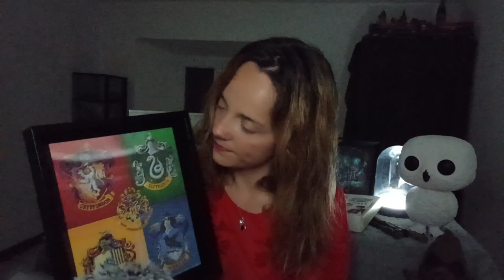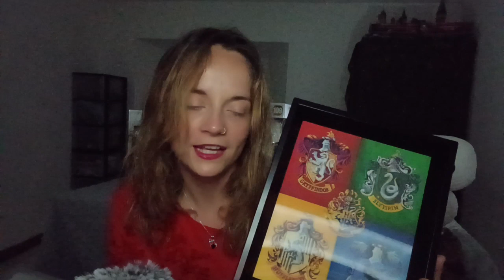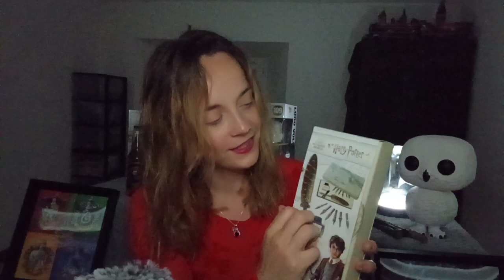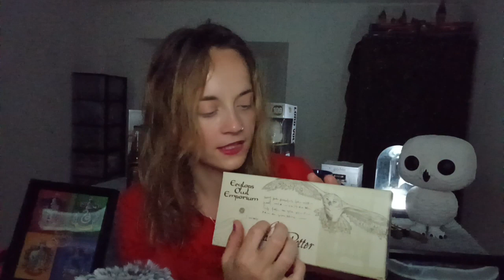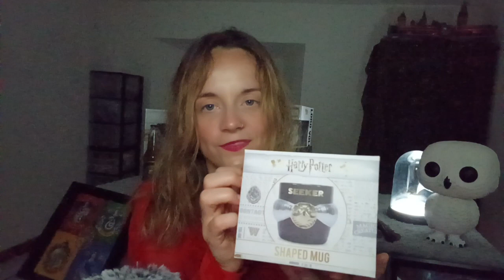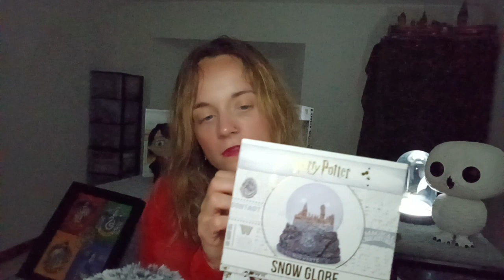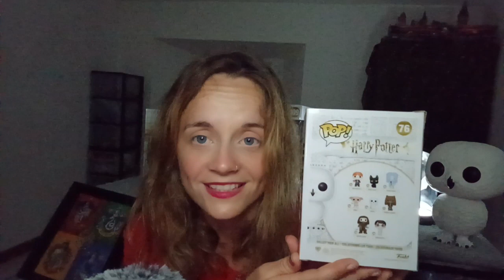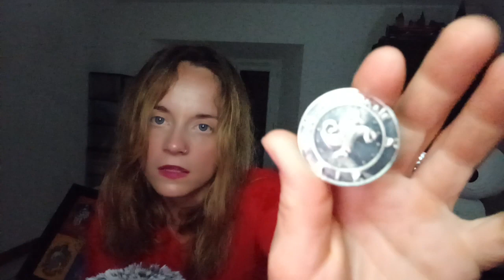ASMR ROLEPLAY : Bienvenue dans ma boutique Harry Potter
Bonjour et bienvenue dans ma boutique Harry potter j'espère que cette vidéo ASMR va te plaire , te détendre et surtout t'aider à t'endormir. Profite de ce moment qui est le tiens.

Je te mets mon compte Instagram si ça t'intéresse : amande_in2736
Je te souhaite un bon visionnage et à bientôt